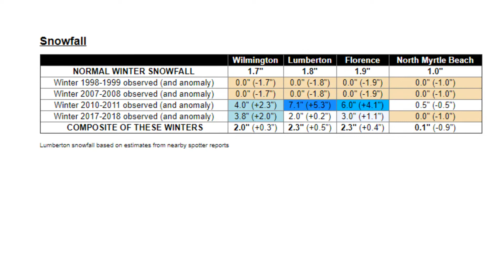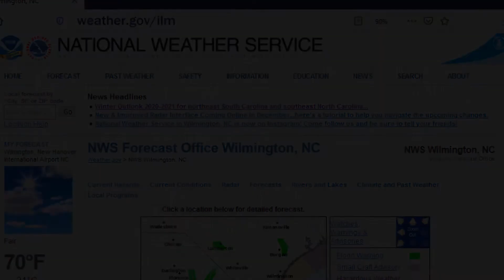Winter Outlook 2020-2021 from NWS Wilmington, NC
La Nina will bring increased chances for above-normal temperatures and below-normal precipitation for the upcoming winter season.  What does this mean for our snow chances?